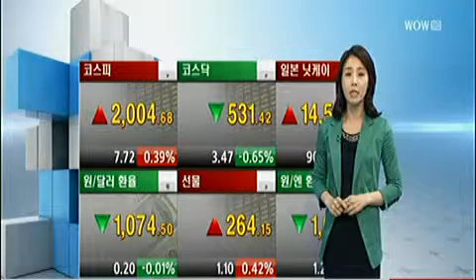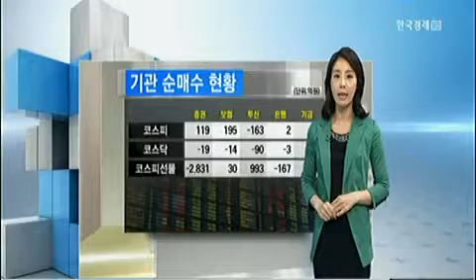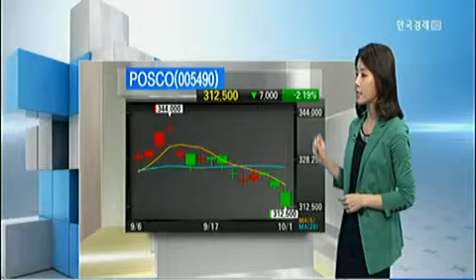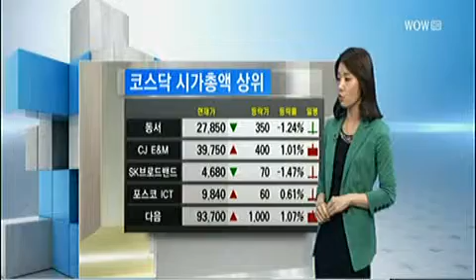[성공투자오후증시] 시황센터13 - 이 시각 시황_2013년 10월 1일